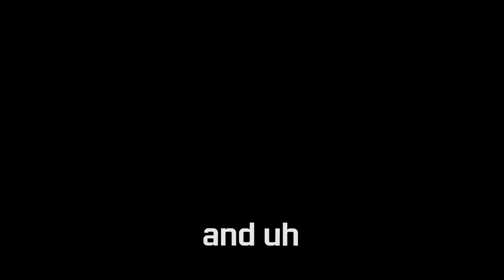The Unfinished TeamSpeak Adventures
I have to add onto this video and re-upload because I was sent the ring tone version, not the full version. It will be here soon though!